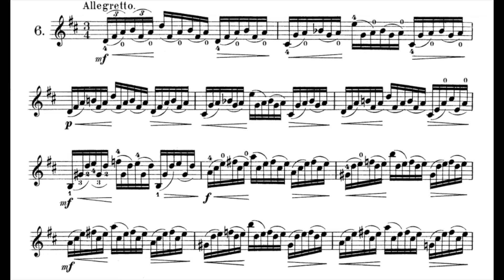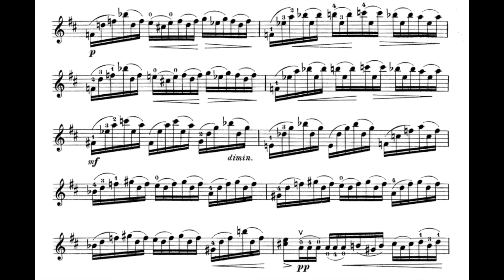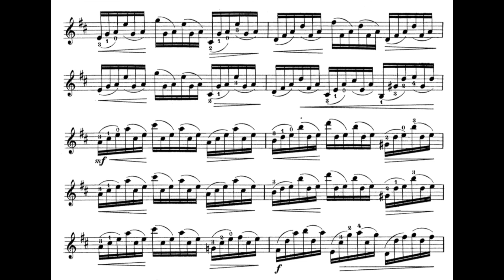Pietro ROVELLI, Caprice op.3 N°6, Violon : Corentin SAUVAGER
Pietro ROVELLI, Caprice op.3 N°6 "Allegretto"
Violon : Corentin SAUVAGER